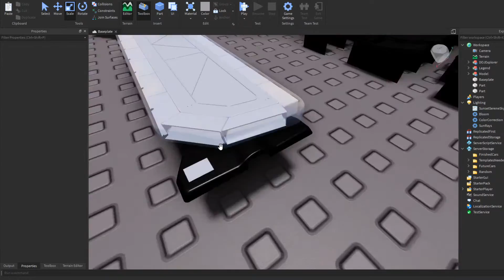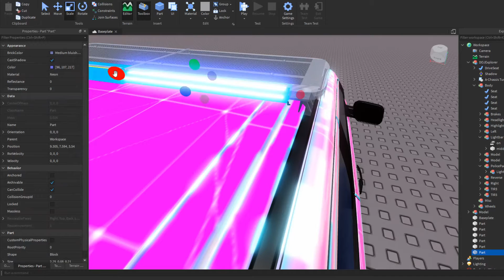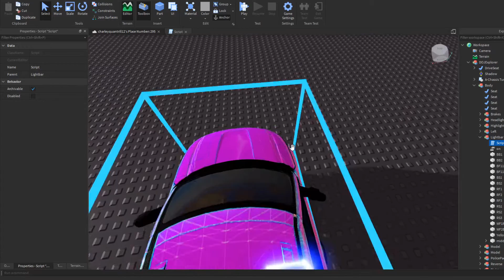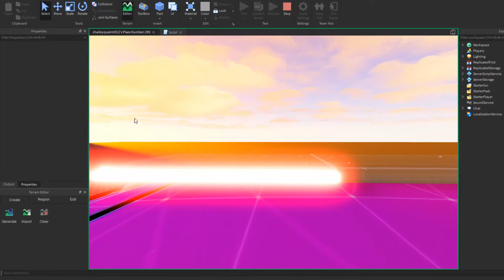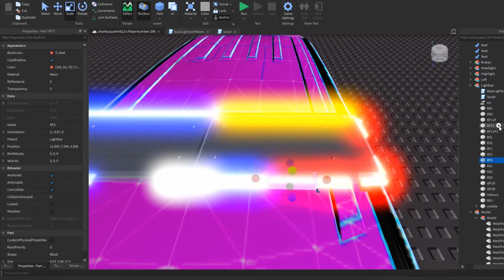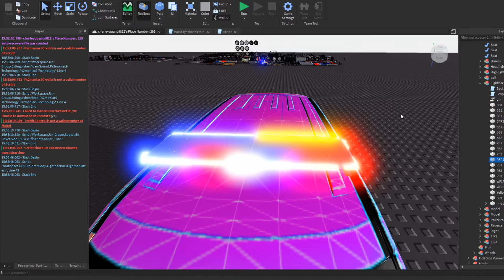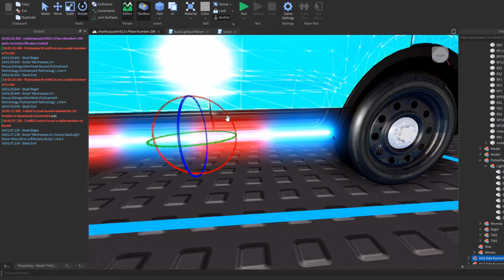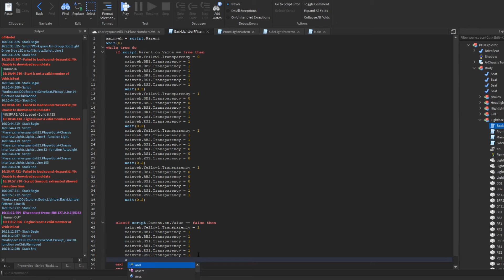Roblox Time-lapse: Police Explorer ELS building / scripting.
If You Want To See More Videos Then Subscribe To The Channel And If Your New Why Don't You Go And Watch Some Of My Videos Also Please Leave A Comment On What Videos You Want Me To Do Next.